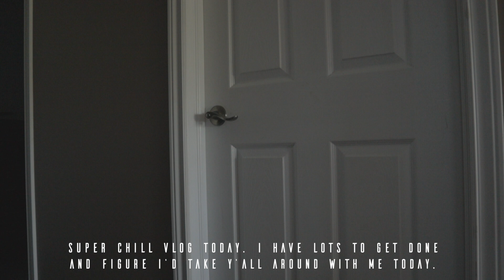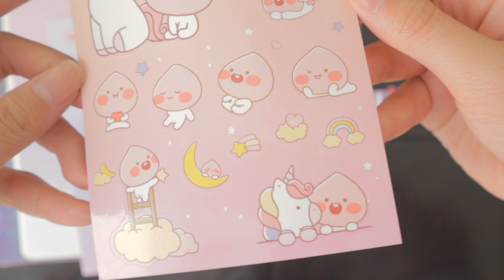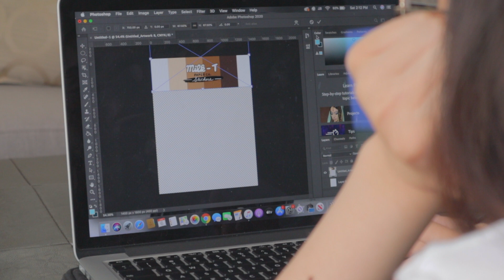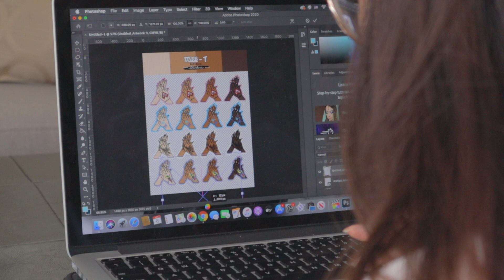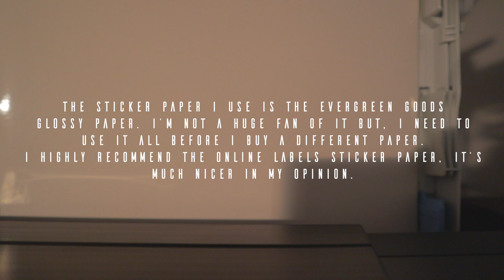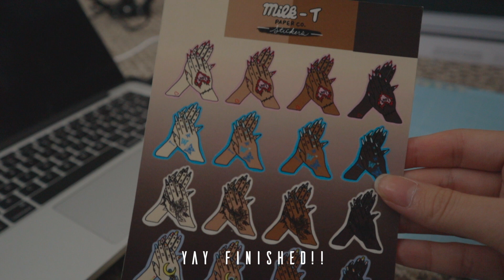STUDIO VLOG #1| Watch me resin, making stickers, new planner & workout 🖤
HIIII EVERYONE! This is my first studio vlog, finally!!!

PERSONAL IG: @taychau_
BUSINESS IG: @milktpaperco